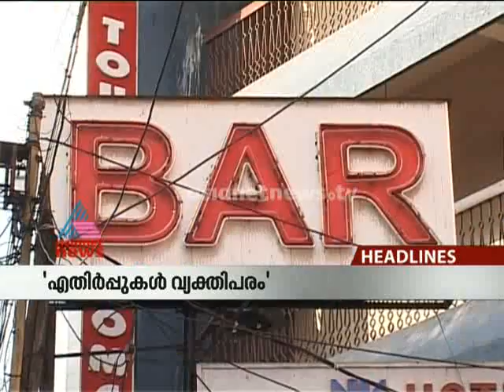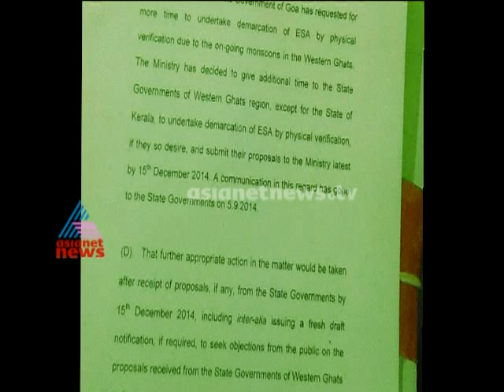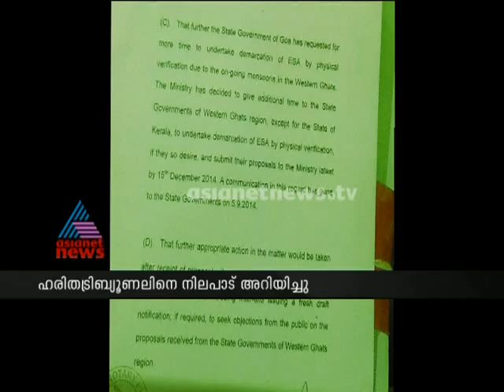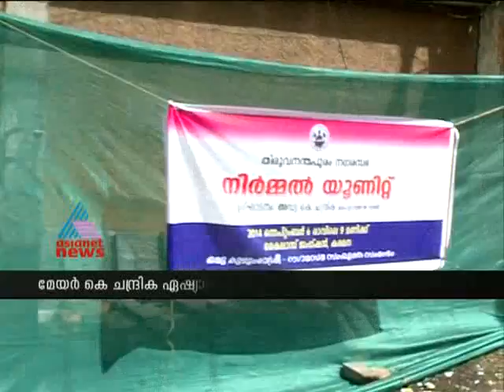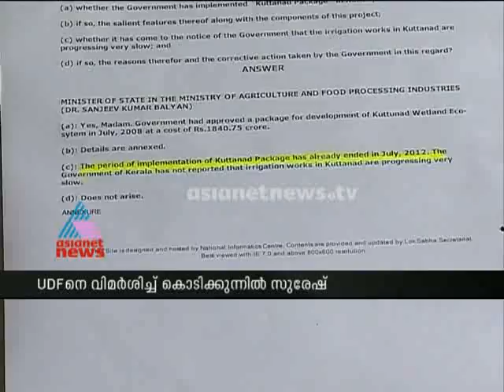News @ 1 PM 9th September 2014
News @ 1 PM September 2014
Massive rescue operations on, lakhs still stranded in Jammu
Closure of bars: Govt mulls hiking taxes to counter loss
Western Ghats: New notification can be issued